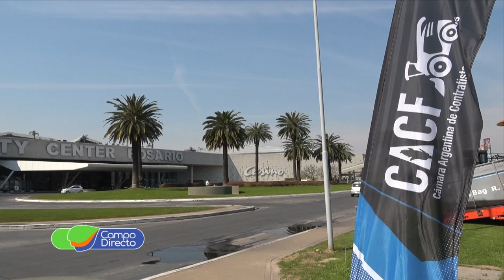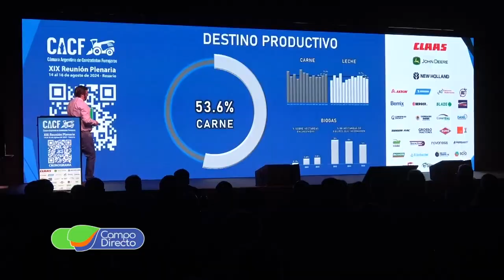Pasó una nueva plenaria de los contratistas forrajeros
La Cámara de Contratistas Forrajeros realizó su plenaria anual. Un evento que convocó a sus asociados para capacitarse en diferentes temáticas